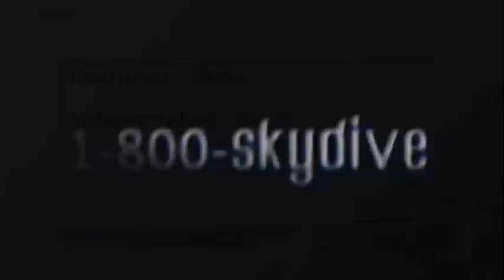Ken Overton's SkyDive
My buddy Ken Jumped out of a perfectly good plane this year.  It looks like so much fun, I'm going to have to do the same thing!  We're going this fall!